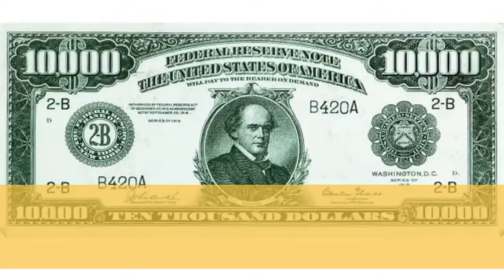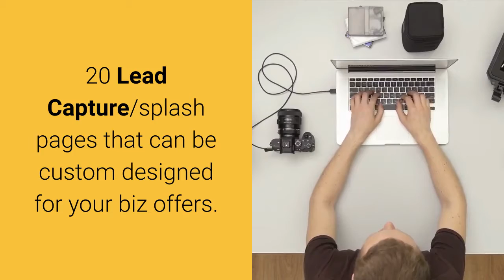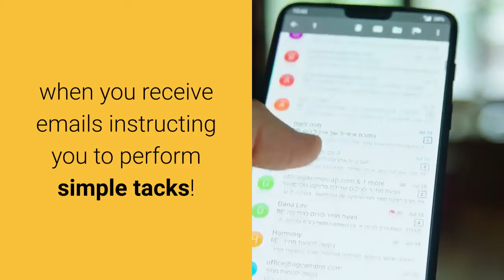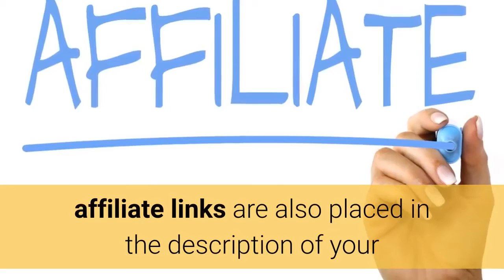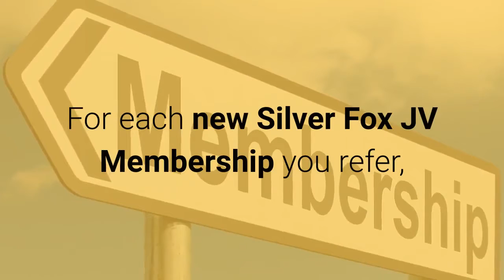😂Win Bitcoin Watch Prosperity Marketing Leads Training Video I Made👉Michael Can Make Video For You❓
HarveySilverFox here letting you know 75% of my 6 figure income comes from my YouTube Marketing Videos - like the one above you just watched. It takes me an average of 1 hour a day to make 2 to 3 videos a day using the software found by clicking

Been doing it for years, so as you can imagine I have 1000s of videos on the internet working for me 24/7 making me money! This software automatically produces the video for you EVEN THE VOICE! Hey... test it out for FREE to see how it works - after 30 days you could have 30-60-90 videos working for you. After a year you could have over a thousand videos making you money 24/7. When you become a Silver Fox JV Member I have a LIVE training room where I can show you how I make 3 to 5 videos a day for all of YOUR affiliate marketing opportunities!

Personal One-On-One Coaching & Training By Harvey Silver Fox. to meet me in my Live Online Training Room.

to join “The Great Bitcoin Giveaway” then ENTER The Great Bitcoin Giveaway contest! Make sure you say “Michael” referred you!

to join ProsperityMarketingSystem PMS for FREE!

The other 25% comes from the FREE lead generation I do on Facebook. You have just watched one of my 1000s of lead generating marketing videos I have on YouTube that work for me 24/7. Now check out this $2 Facebook Lead Generating System

When you become a Silver Fox JV Member I will place your Silver Fox JV Membership, Content Samurai & 24 Hour Profit Affiliate Links in ALL the videos I make for you like I have for this JV Member.

Harvey Silver Fox letting you know I’ll be waiting for you inside ready to produce a Custom YouTube Marketing Video for your best biz offer. Make sure you tell me “Michael” referred you!

Find the top ranked videos for Prosperity Marketing System by clicking on the following hashtags…
LarryFranchi - Prosperity Marketing System Review - DarrenOlander - How to Use TE Toolbox With The Prosperity Marketing System - Prosperity Marketing System Intro- Prosperity Marketing System Comp Plan Overview - Prosperity Marketing System Capture Page Creator Tutorial - RickRoberts - Prosperity Marketing System Bonus Intro - emmersonbaker - How to start making money with the prosperity marketing system/ prosperity marketing review - LegitReviewsWorld - Prosperity Marketing System Overview & Review [Official Discount Link Below] - KeishaSumner - How to Create Results in Prosperity Marketing System - Causes40Network - Prosperity Marketing - HarveySilverFox.com - Johannes Says Watch FREE Prosperity Marketing System leads|ProsperityMarketingTraining Review
IAMDMAN FredTheSubmarineGuy - ProsperityPromoter33 - Prosperity Marketing System: #1 Way To Promote & Get Signups - MichaelRowe - Prosperity Marketing - EricaHealthDiva - CTFO Training using the Prosperity Marketing System.

Find the top ranked videos for Bitcoin by clicking on the following hashtags…
BloombergTechnology - What Will Bitcoin do in 2020? - Bitcoin's Rough Year Continues - BloombergMarketsandFinance - Bitcoin Drops Below $7,000
CNBCTeMichael sion - Bitcoin may be poised for a huge breakout - ToneVays - Bitcoin Law Review - Is Hex a Scam? (w/ RichardHeart) Trading Bitcoin - Still Consolidating at $7.1k... Bullish? - Trading Bitcoin - Is Short Term $BTC Bottom In, I Think So! - TargetHit - Live Bitcoin Trading 24/7 * Critical Level: $7350 - Motherboard - Inside a Secret Chinese Bitcoin Mine - TheGuardian - Bitcoin explained and made simple | Guardian Animations - CityNewsToronto - Business Report: Bitcoin best investment of decade - SciShow - Bitcoin: How Cryptocurrencies Work - BrainStuff HowStuffWorks - How Does BitCoin Work? - 3Blue1Brown - But how does bitcoin actually work? - 99Bitcoins - What is Bitcoin Mining? (In Plain English) - 680NEWS AltcoinDaily - The USA May Lead Bitcoin's Next Bull Run Congress Has Just Proposed “Cryptocurrency Act of 2020” - IvanonTech - BITCOIN KEEPS RISING!! $140,000 ATH / Dissident Tech - Programmer explains - TEDxTalks - What the #?!* is Bitcoin? | Jeremy Rubin | TEDxBeaconStreet - AIBCSummit - “2 MILLION BY 2020???" BITCOIN MATH WITH MCAFEE! - TheMoon - BITCOIN BREAKOUT TODAY OR TOMORROW!!!? | Truth About Bitcoin Trading | Bybit $200 FREE Bonus - TomCrown - Bitcoin Live Trading - Tom Crown